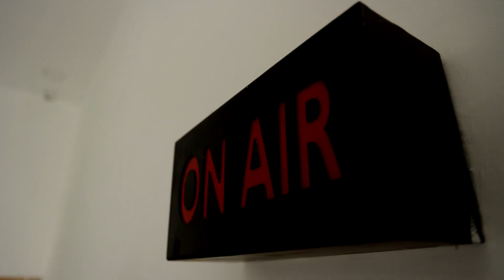பிச்சைக்கார வேடத்தில் வலம் வரும் திருடர்கள்.. மூதாட்டியிடம் கைவரிசை காட்டிய வட மாநில கும்பல்